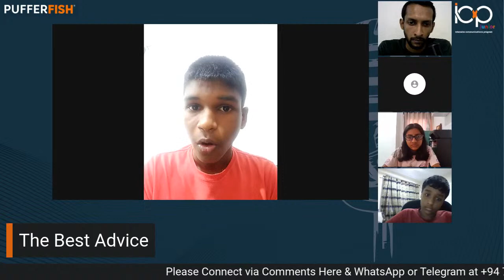The Best Advice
Guidance or recommendations that are offered with regards to your actions or your future plans. This could be from your primary teacher-when someone was bullying you in school. How she helped you handle the situation. This can also come from your grandmother when you have reached your teens. Advice is given for free by older people to their younger ones and vice versa, maybe by siblings, nieces, children, co-workers, friends, family etc. But all advice cannot be right or taken into account, yet there is good advice that could be the best advice you ever got. One of the best pieces of advice I have gotten that I'm going to pass onto you is Three steps to a Productive morning -
1. Wake up early.
2. Connect with your creator.
3. Read
Share with us on ICP Jr the best advice you have gotten.
The ICP-Junior at PUFFERFISH is an Intensive Communications Program that caters to a learner-centric art of coaching.
Develop skills in Communications, Public Speaking, Confidence Building, and Personality Development.
The ICP-Junior has helped many young learners improve their distance learning methods.